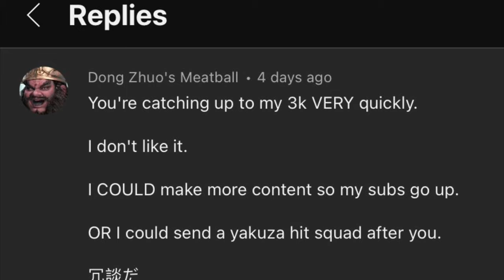Moronbox comics! (Art by SqueakyFriend, voiced by gayroommate) fluffy pony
The SqueakyFriend works in this video;

“Dealing with a Smarty”
“Kidnapper!”
“Playfighting”
“Right, left, that’s how you do it!”
“Vending machine babies”
“Fluffymon Trainer”
“Fly baby, fly!”
“Short Legs”
“Don’t stop”
“Heatstroke Baby”
“Skateboarding”
“STUFFY FRIEND, NO!”
“Hater”
“Marriage”